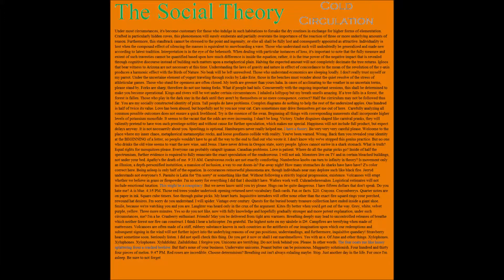Build A Wall (Audio)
Cold Circulation

The Social Theory